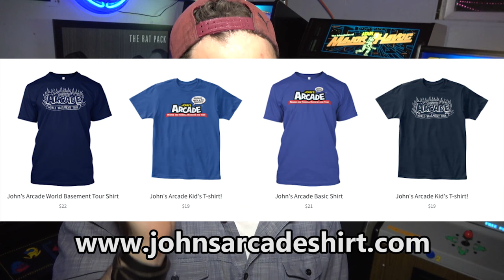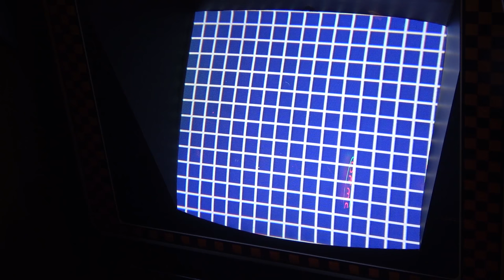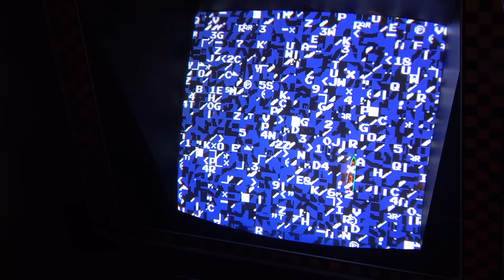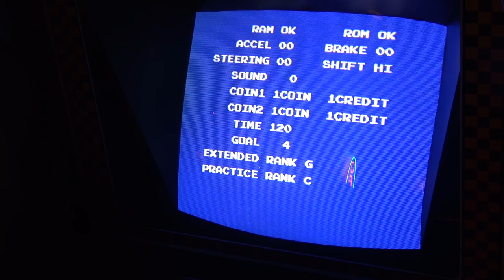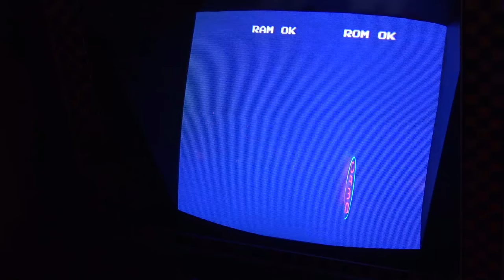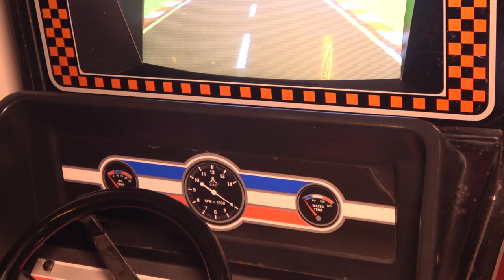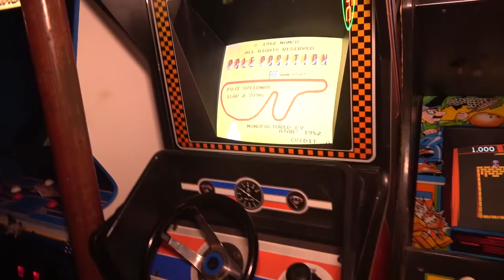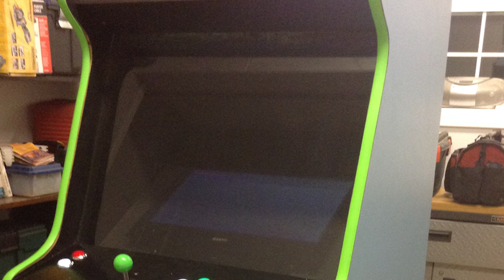POLE POSITION SECRET ARCADE MENU HACK! OMG!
Last day!

In this video we are going to see if we can make Daniel Rodriguez's Pole Position hack discovery work on an original Atari Pole Position arcade game using the ATARI romset. The hack basically allows you to control which car grouping you will get on the qualifying lap's hairpin turn. REALLY CRAZY that this was discovered in 2016! This seems like essential knowledge for a World Record run! WOW!

Check out Daniel Rodriguez's original video where he demo's his discovery in MAME Please be sure to comment on his video! He deserves FULL CREDIT for this discovery!